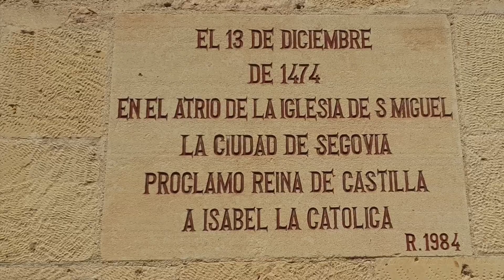Segovia - City Guide - @realspain by Nigel Baker